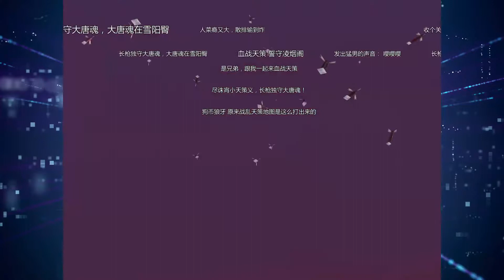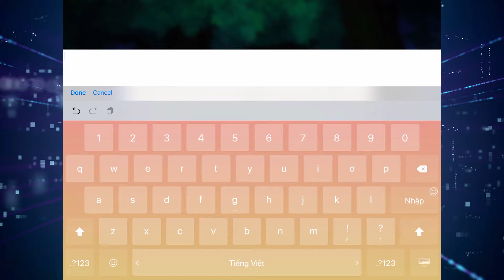Chơi thử Kiếm Võng 3: Chỉ Tiêm Giang Hồ (剑网3:指尖江湖)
Mời các bạn cùng thưởng thức 30 phút gameplay đầu tiên trong game mobile Kiếm Võng 3: Chỉ Tiêm Giang Hồ (剑网3:指尖江湖). Đây là game mobile được phát triển dựa trên nội dung của game online Kiếm Võng 3 (từng được VNG phát hành tại Việt Nam với tên gọi Võ Lâm Truyền Kỳ 3D).